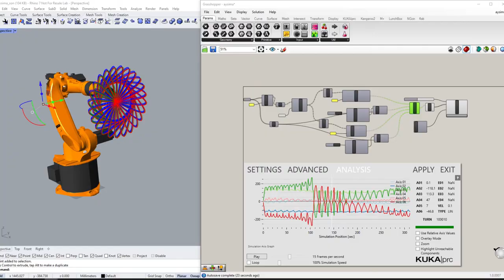RoboLuminous | LightPainting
Bu atölye kapsamında, katılımcılar Rhino 3D ve Grasshopper 3D kullanarak oluşturdukları parametrik patikayı önce KUKA|prc ile Grasshopper kanvası ve Rhino sahnesinde simüle edip robot kolun limitlerini keşfettiler, daha sonra ise bu limitler içerisinde kalacak şekilde robot kolu programlayıp, KUKA ucuna takılmış olan ışık kaynağı ile boyama yaptılar.